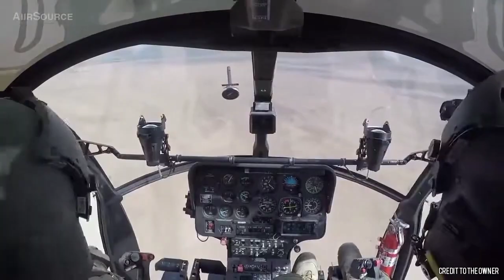HALA! MD 500 Defender ng Philippine Air Force mag reretiro na? Papalitan ng mga bago!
Modernization Program
Military Modernization
Philippine Army
Philippine Navy